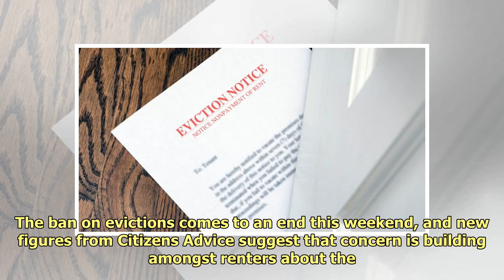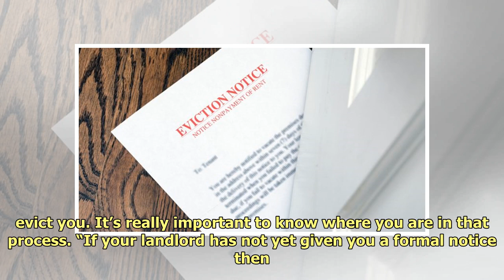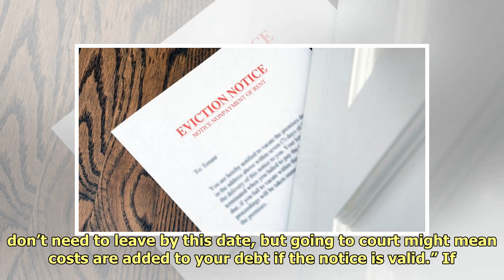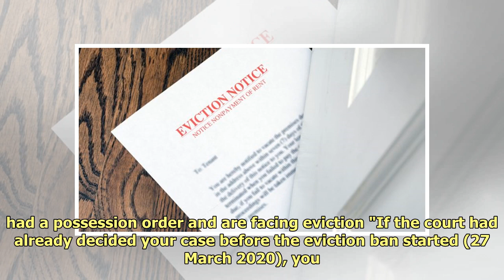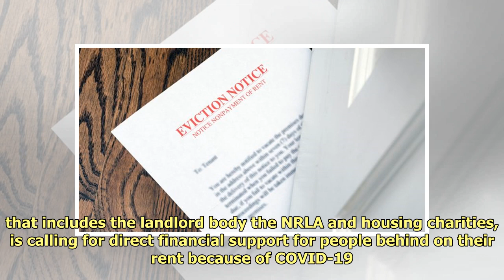Advice for renters in England worried about eviction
The ban on evictions comes to ...